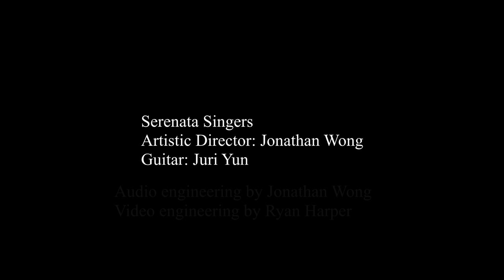Silent Night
Composed by Franz Xaver Gruber
Text by Joseph Mohr
Translated by John Freeman Young

Serenata Singers
Artistic Director: Jonathan Wong
Guitar: Juri Yun

Audio engineering by Jonathan Wong
Video engineering by Ryan Harper (ryanharper.ca)